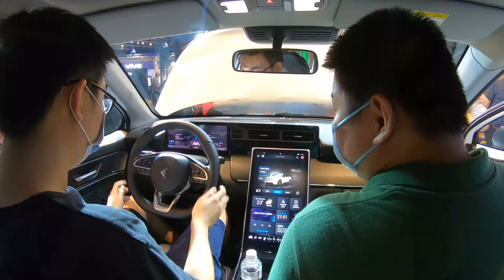郭董|Luxgen n7|納智捷n7|台灣電動車來襲| 舊納智捷車主賞新電動車評價|鴻海電動車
納智捷n⁷ 首波確定百萬有找
台灣新型電動車到底體驗如何?
鴻海跟裕隆 強強聯合 到底有甚麼新火花?
郭董的生日禮物 ?